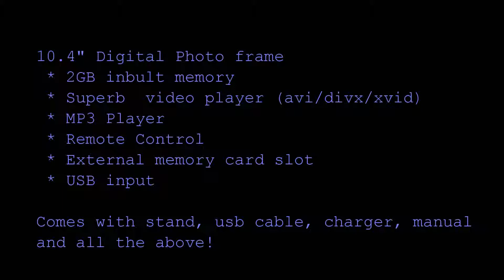10.4"Phot Frame with Divx and MP3 player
This is a 10.4"digital photo frame, with loads of other features. It has a video player which will play divx, xvid, and avi movies, it also plays music, and has a calendar.
As this video clip hopeflly shows, its got great sound and video for the cost and for the fact its a digital photo frame not a dvd player!
It also has a remote.
Its out of stock till 13 Dec, but pre order now and select DHL as shipping and you shoudl get it for Christmas (in NZ and most likely us, uk etc). Price is in New Zealand dollars (so is slightly less in usd) exclusive of tracked shipping. Warranty applies as per store terms
We acept all major credit cards, paypal, or for Kiwis you can deposit into our bank account.
If purchasing for Christmas please purchase in advance. We do our best to ensure orders arrive in time but cannot guarantee this as the postal services are not under our control!
Shipping is tracked and if it is lost by the shipping service we will resend at no further cost to you.
store is at christmas.celphone.co.nz